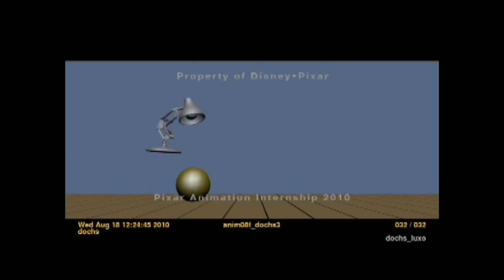Pixar Reel 2010- David Ochs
My work from the summer internship. Don't make fun of me.